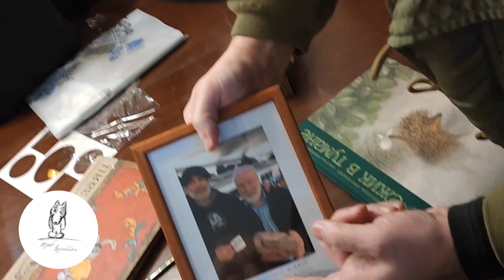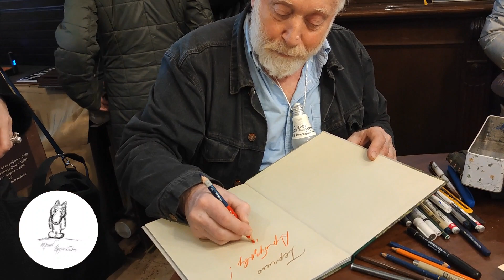Юрий Норштейн на автограф-сессии в книжном магазине издательства Вита-Нова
Санкт-Петербург Февраль 2023